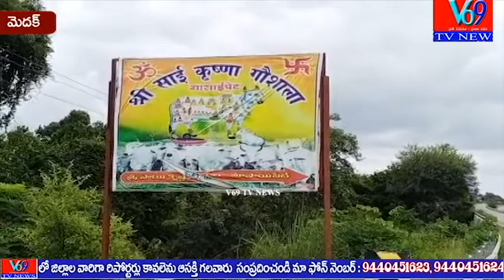దాత సహకారంతో మాసాయిపేటలోని సాయి కృష్ణ గోశాలలో గోవుల మేతకు 100 మోపుల గడ్డి అందజేత